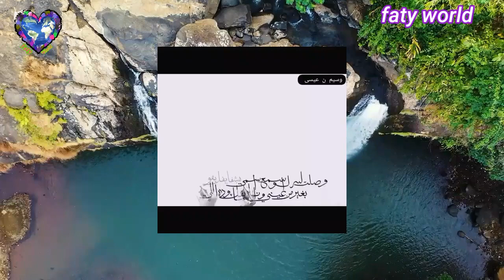رسام سوري يبدع في رسم لوحة فنية بكلمات أغنية من اول دقيقة تجمع الأسطورتين سعد لمجرد واليسا..فيديو